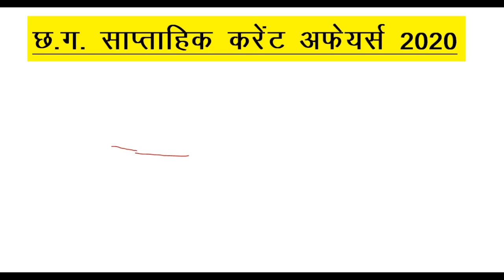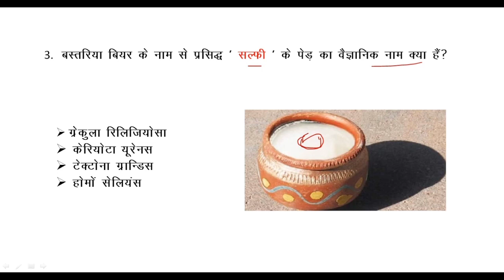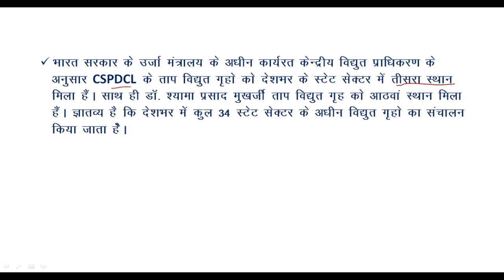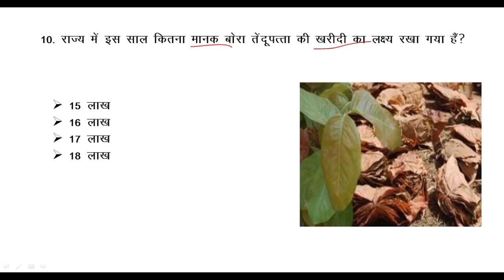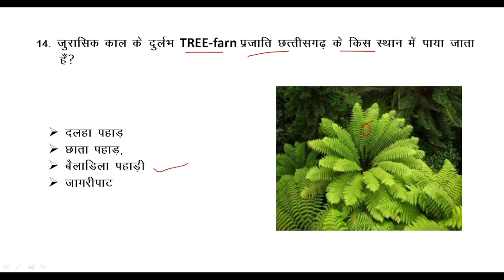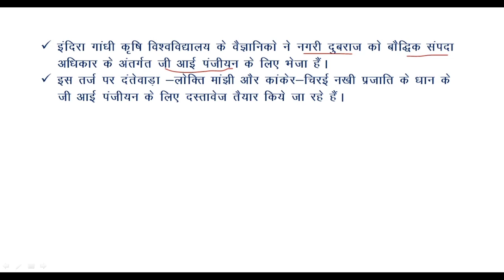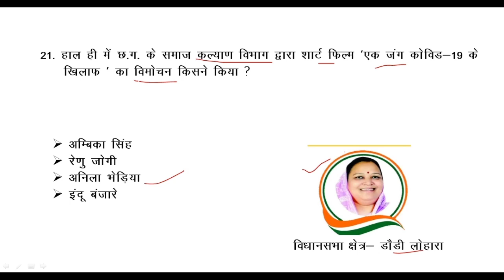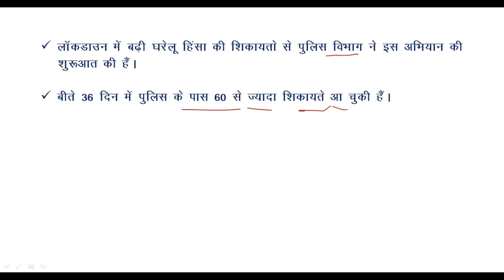CG APRIL WEEKLY CURRENT AFFAIRS 2020 | छत्तीसगढ़ करेंट अफेयर्स 23-30 अप्रैल 2020 |Mk ExamPreparation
Chhattisgarh April Month Current Affairs | Chhattisgarh samsamyiki ghatna 2020.

Welcome To Mk Exam Preparation.

15_22 April Current Affairs (part-2)

Quation ?
1) cg 23-30 april current affairs 2020
2) cg objective Type Current Affairs
2) cg Full Explaination Current Affairs.